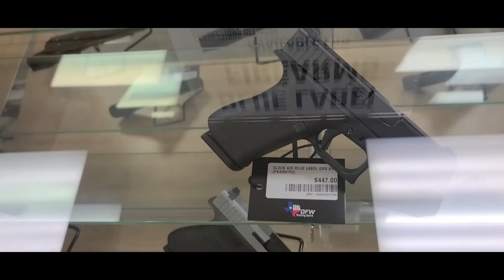50k PICK UP!!! Thanks For Rocking with Me...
50k PICK UP!!! Thanks For Rocking with Me...

Get your FFL use link